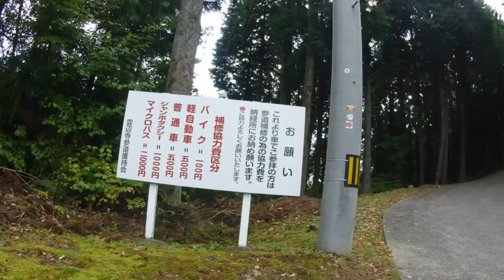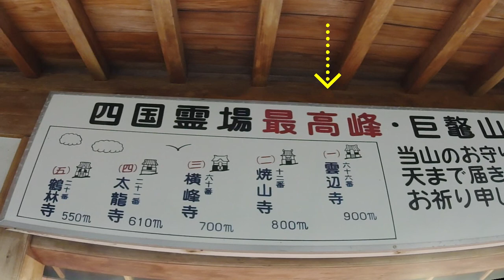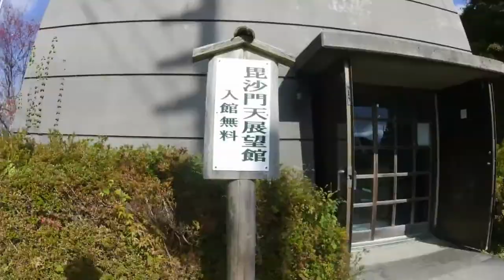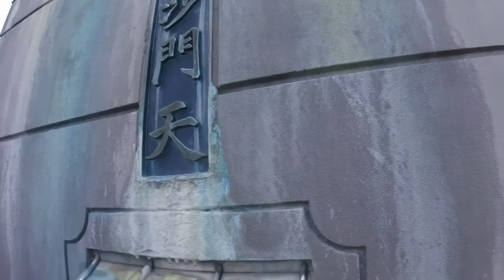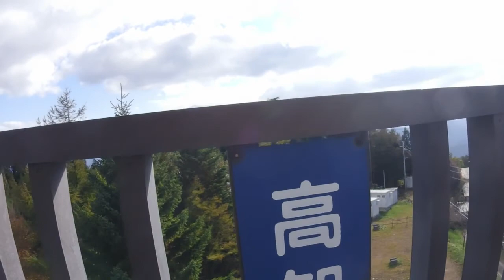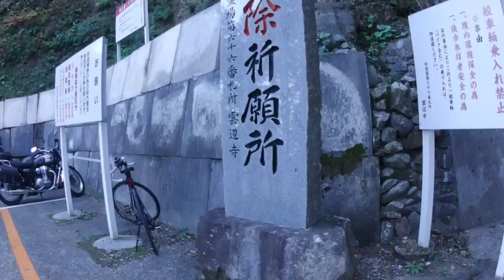【ロードバイク】紅葉の雲辺寺に行こう！～標高900ｍの四国霊場最高峰～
激坂を上りきったら、そこは紅葉の雲辺寺です。
紅葉を満喫した後は、毘沙門天展望館から眺望を楽しんだり、山頂公園で遊んだりもできますよ！
香川県側からは、全長約2,600mの日本最大級のロープウェイに乗って山頂へ行けます。

四国霊場 八十八箇所